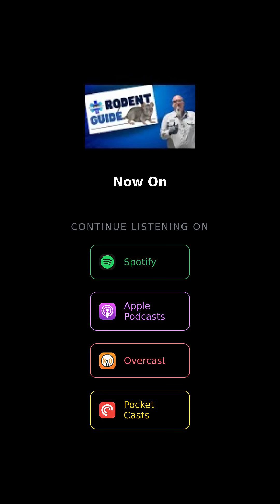Mosquito Trap: 99% Effective, Stops Next Generation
Did you know a simple bucket can drastically reduce mosquito populations? 🦟 Learn how this ingenious device attracts mosquitoes, uses netting to kill them, and even prevents future generations by spreading larvicide to hard-to-reach areas! 🤯